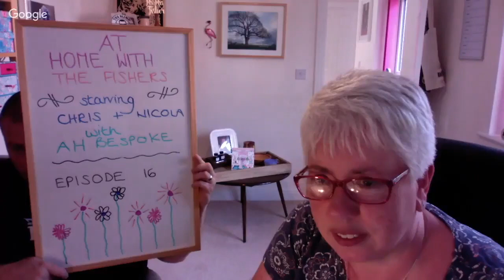Maker Monday with AH Bespoke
Join us for the sixteenth episode of 'At Home with the Fishers' featuring Chris Fisher, the Blind Woodturner, and Nicola Fisher.

This week we are joined by AH Bespoke for Maker Monday.

Join us on Mondays at 19:30 UK time.

We'll be talking about being a blind craftsman, creating and making, and life in general. Hang out with us for the live stream or listen later on Anchor.

We would like to invite you to join us for our new segment, Maker Monday. Whether you’re a new or an established maker, we would love to chat with you.

Please get in touch if you would like to be on the podcast.